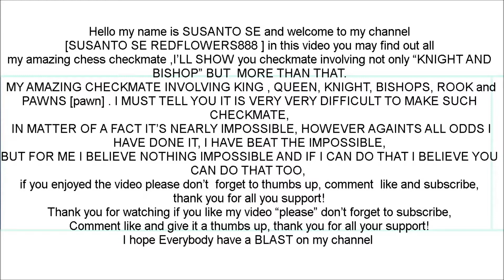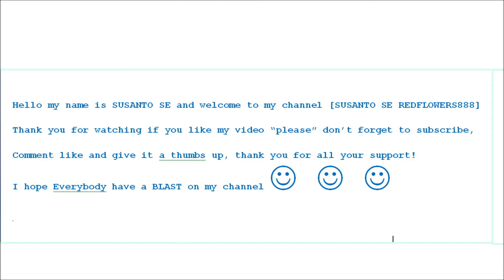MY CHESS CHECKMATE #4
my amazing chess checkmate ,I’LL SHOW you checkmate involving not only “KNIGHT AND BISHOP” BUT  MORE THAN THAT.
 MY AMAZING CHECKMATE INVOLVING KING , QUEEN, KNIGHT, BISHOPS, ROOK and PAWNS [chess pawn] . I MUST TELL YOU IT IS VERY VERY DIFFICULT TO MAKE SUCH CHECKMATE,
 IN MATTER OF A FACT IT’S NEARLY IMPOSSIBLE, HOWEVER AGAINTS ALL ODDS I HAVE DONE IT, I HAVE BEAT THE IMPOSSIBLE,
BUT FOR ME I BELIEVE NOTHING IMPOSSIBLE AND IF I CAN DO THAT I BELIEVE YOU CAN DO THAT TOO,
 thank you for all you support!
I hope Everybody have a BLAST on my channel

Spectacular checkmate, skakmat unik, skakmat langka, etc. I like playing chess and sometimes I playing chess titans,
I making this video by using chess titans,  so by  making this video I want to inspired other people to become chess master,